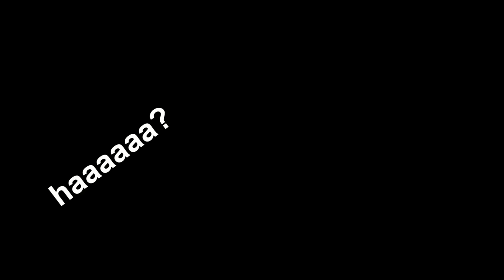Diwan Lapar Minta Bakso | Fikrifadlu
NANTINYA BAKAL ADA VIDEO BARU LAGI STAY TUNE POKOKNYA

follow Instagram kita : @fikrifadlu @diwanalfariz